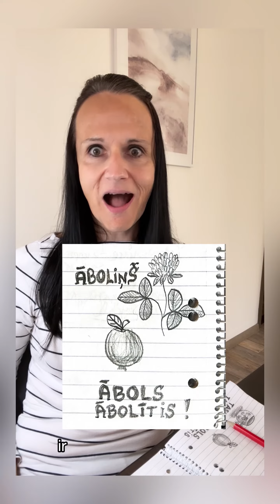Āboliņš nav ābolītis! 😱 #35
Es tikko uzzināju, ka āboliņš nav ābolītis! 🙈